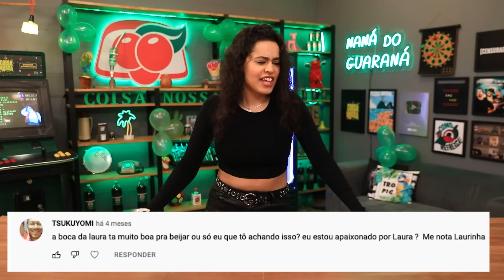TODO ELENCO DO COISA NOSSA ESTÁ NESSE VÍDEO (OU QUASE) | Yasmin Yassine é Coisa Nossa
Nunca é tarde pra fazer vídeos solos nesse canal e hoje é o dia dela brilhar...Trouxemos a Yasmin Yassine pra ajudar no SAC – Serviço de Atendimento Coisa Nossa respondendo aos comentários de vocês, deixando alguns conselhos, imitações incríveis e claro, fazendo muito humor.

Queremos saber esse mistério: o Igor e a Yas são a mesma pessoa? Se a resposta for não, como eles nunca estão no mesmo vídeo?

Se você leu isso você tem que se inscrever, é a lei